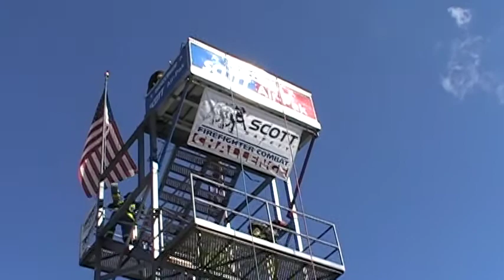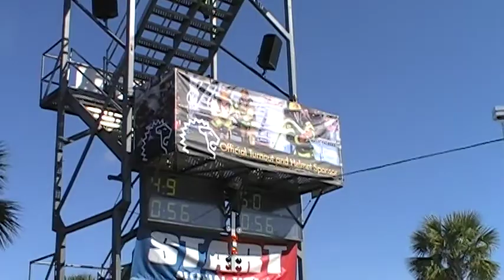Amber Bowman World Challenge 20 2011 wildcard run Monday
Amber Bowman Individual run Wildcard race. Monday World Challenge 20 2011